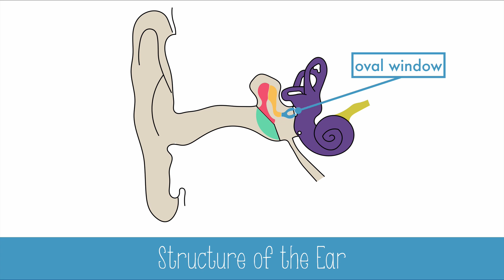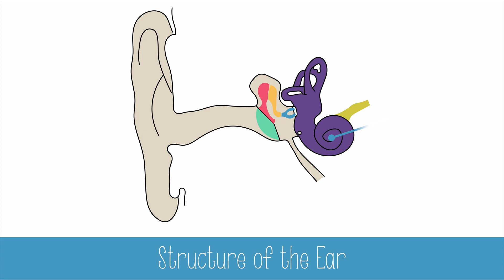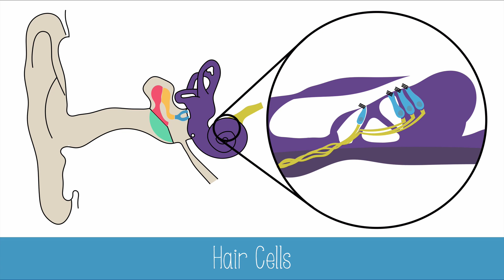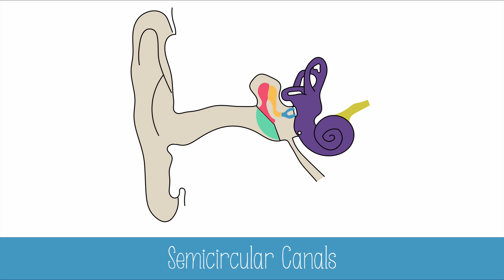The Ear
Learn about the ear, it’s components and functions in this video!